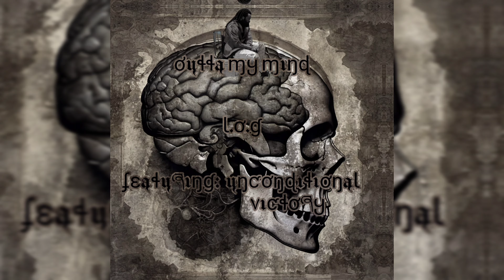L.o.G "Outta My Mind" featuring: Unconditional Victory. Produced by :L.o.G